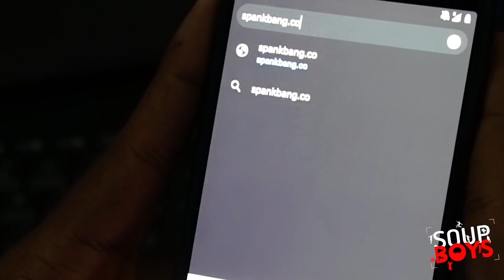Data Fraud (Data ජාවාරම) - Soup boys ft. @Pissu Kanna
This video depicts a normal day of an ordinary man and his struggle with a call center.

Special thanks to : - Pissu Kanna

Camera support : - Aflaan and Hamza